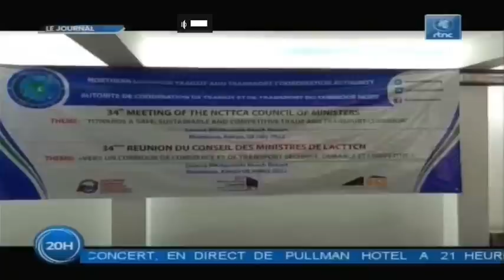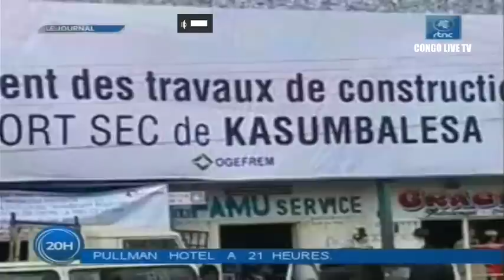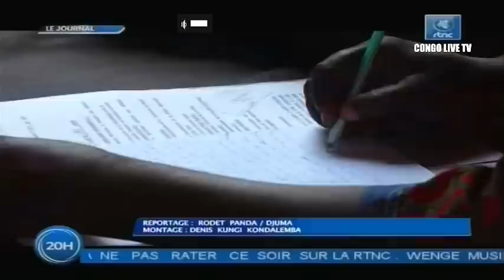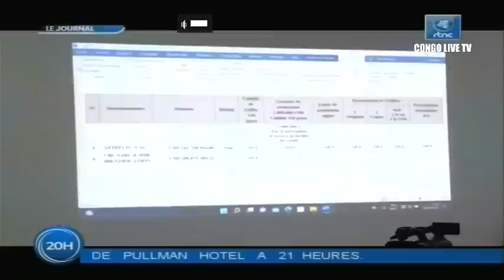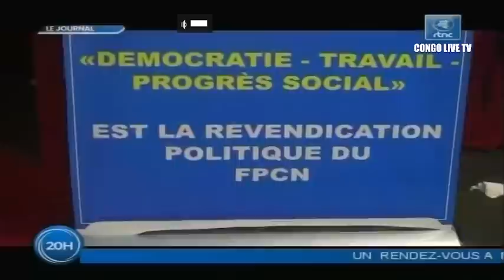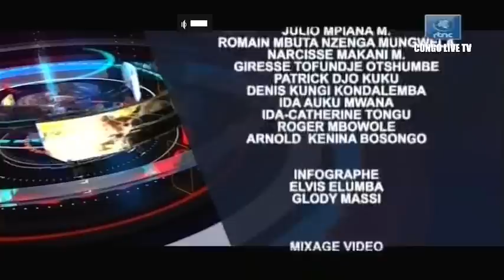🔴RDC : SUIVEZ LE GRAND JOURNAL DE CE SAMEDI LE 09.07.2022 RTNC EDITION 20H00